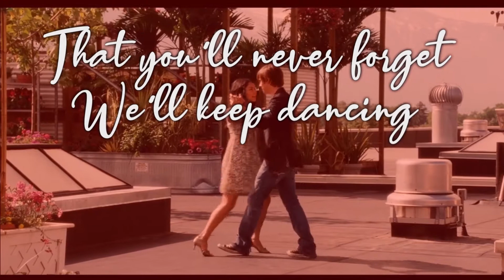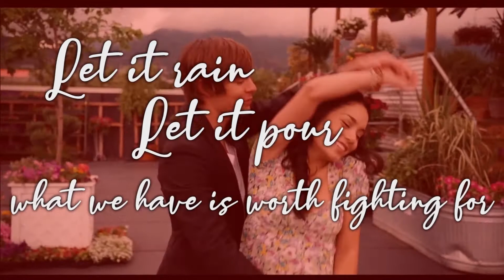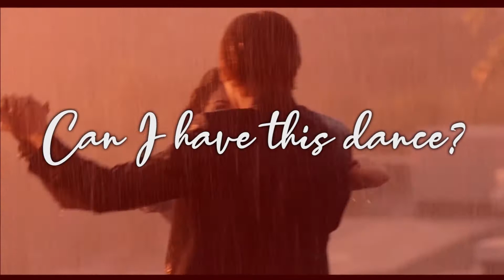Can I have this Dance? - Troy & Gabriella HSM3 - LYRICS VIDEO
Can I have this Dance? - Troy & Gabriella from the movie High School Musical 3 LYRICS VIDEO!